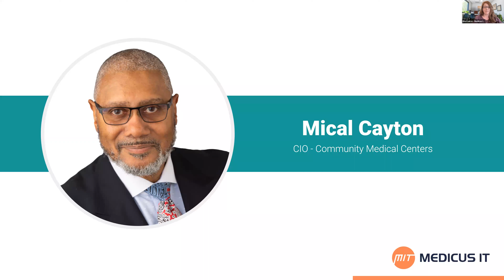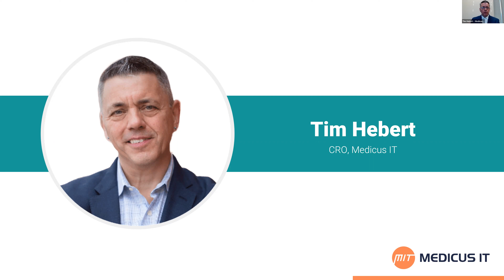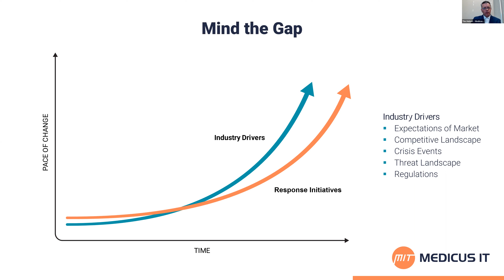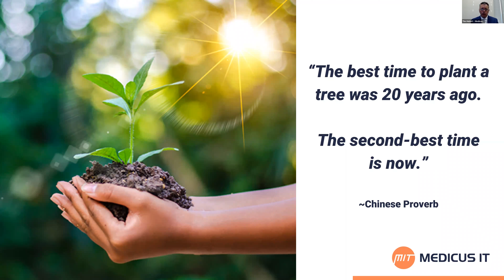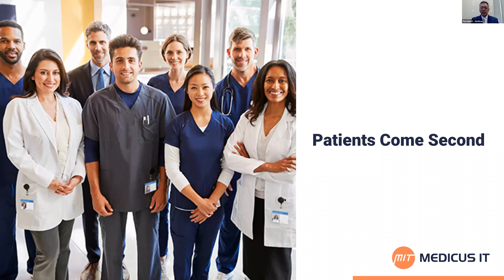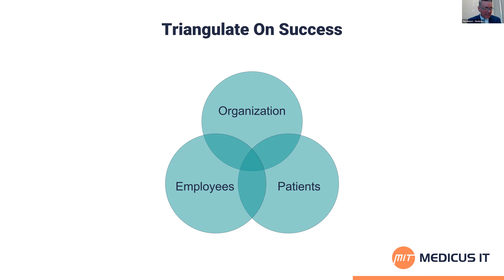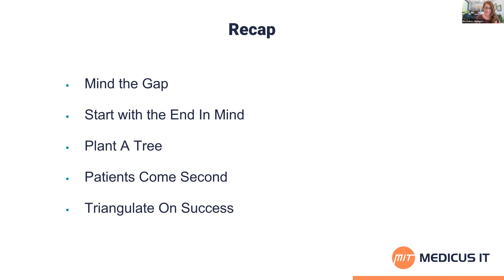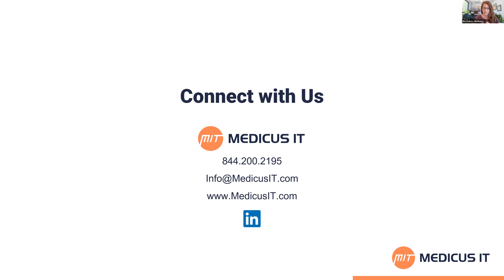Mind the Gap | Medicus IT 2022 Webinar Series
Back by popular demand! Join us for part 2 of a strategic conversation where Medicus IT brings back 3 industry experts to continue their conversation and dive deeper into why it’s so important for organizations to stay aligned in a constantly-changing environment. Understand what “Mind the Gap” means and why it’s critical to approach technology from a new perspective.

In this session, you’ll learn how to develop a plan that encourages business enablement and ultimately drives transformation. Whether you find your practice experiencing ever-evolving crises, unplanned events such as a pandemic, or changing regulations, our discussion will give you insight into how to transform IT in a shifting competitive landscape.

Organizations that are quick to act on signals of change will thrive. Be proactive. Learn how to leverage technology to make better decisions to keep your organization aligned with the trajectory of change, minimize inefficiencies, and lessen patient turnover - all to build a better future for your organization.

How do you stay ahead and stay profitable? Listen in as our speakers share how to bring value to your market and keep your decisions on course.

Medicus IT goes beyond traditional IT to help healthcare organizations run, grow, and transform their operations by leveraging technology to optimize patient care. Together, we drive healthcare forward.